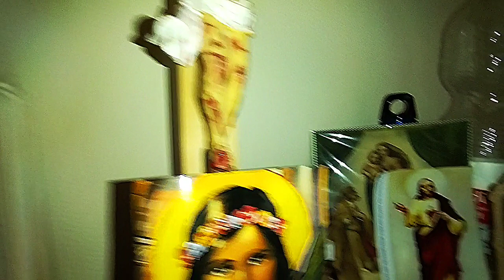STELLVERTRETEND REUE ERWECKEN FÜR ALLE STERBENDEN